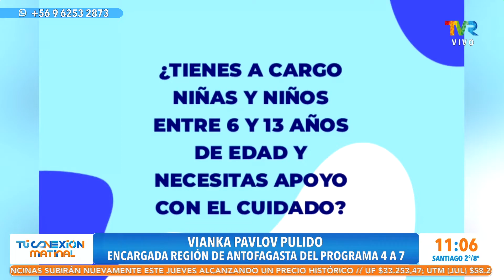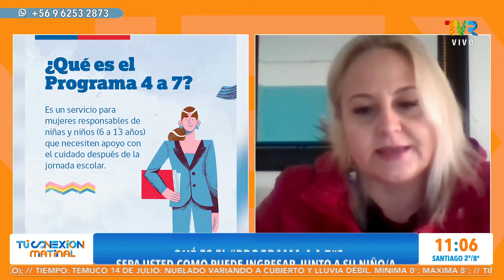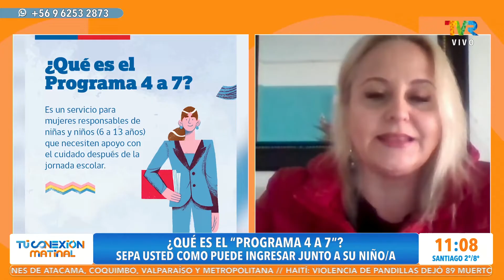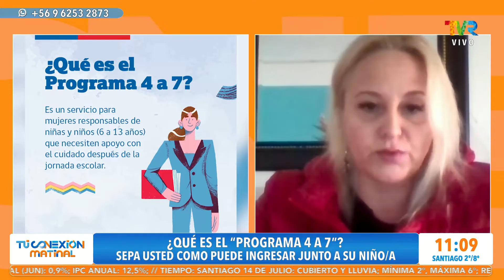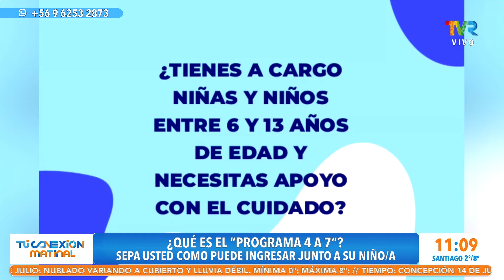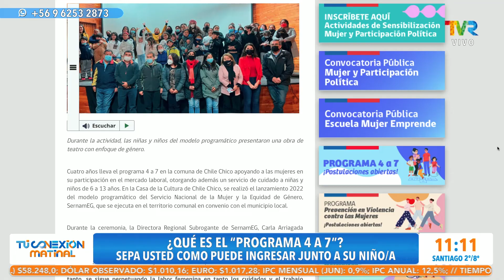Programa " de 4 a 7" para apoyar a mujeres en el cuidado de sus hijos después de su jornada escolar